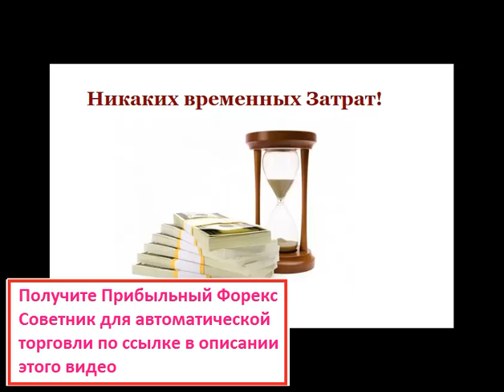РЕЙТИНГ СОВЕТНИКОВ ФОРЕКС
советники форекс,советник forex,советники форекс 2014,советники форекс скачать,советники форекс бесплатно,
бесплатные форекс советники,советники форекс скачать бесплатно,бесплатные советники форекс скачать,
лучший советник форекс,прибыльные советники форекс,рейтинг советников форекс,скачать советники forex,
форекс советники отзывы,советники форекс 2014 рейтинг,советники форекс +для малых депозитов,
бесплатные советники форекс 2014,скачать советники форекс 2014,советник форекс 2014 скачать бесплатно,
торговый советник форекс,скачать прибыльный советник форекс